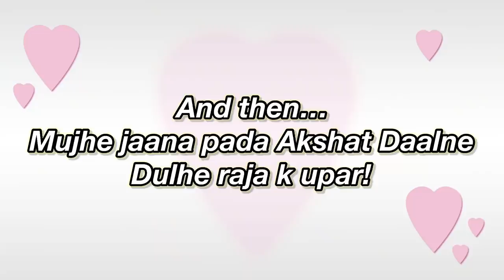Baraat Aagayi WELCOME Dhoom se Kiya 😍| My WEDDING Reception Vlog! | Sejal ki Shadi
Hi guys
Today I’ll be sharing: My WEDDING Reception Vlog😍 Baraat aagayi dance MakeupLoverSejal ❤️

FYI:
1. Everything on this channel is for people who want to learn, enjoy, have fun, smile and spread positivity.
2. I work full-time at YouTube as a Makeup, fashion, Lifestyle, etc..

Muwaah 😘
Sejal 😊